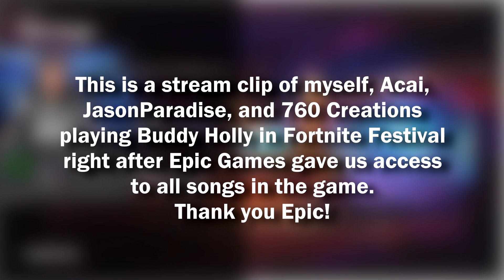Fortnite Festival - "Buddy Holly" Expert Guitar w/ Acai, JasonParadise, and 760 (Stream Highlight)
Buddy Holly - Weezer

This was the most hype I've been about anything in a long time, when Epic gave Alec and Jason access to all the songs in the game so we could show them all on stream. Shoutout Evan and Julia from Epic Games for making that happen!

Buddy Holly was naturally the first song we all wanted to play. Wait for the lick, we had to make that moment special.

Creator Code - awisemoose